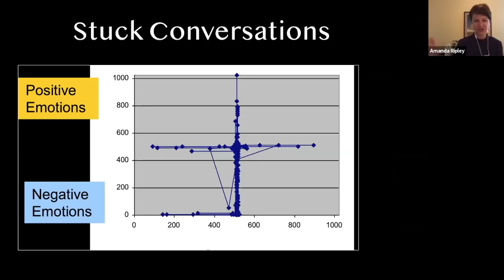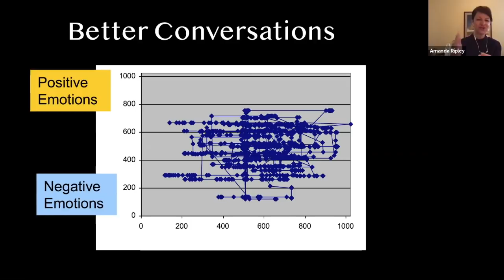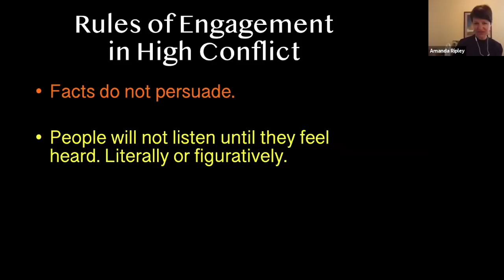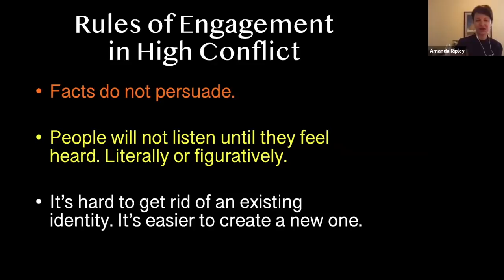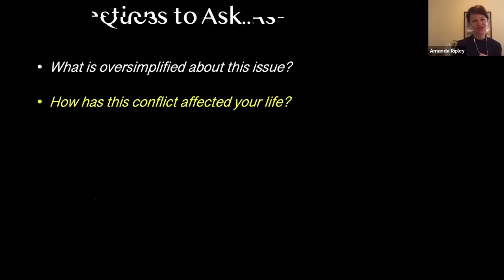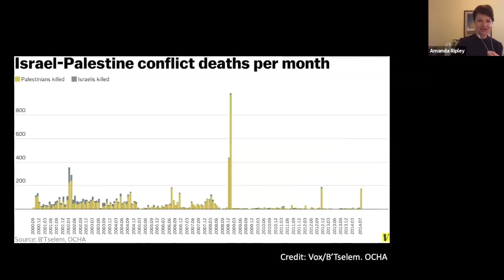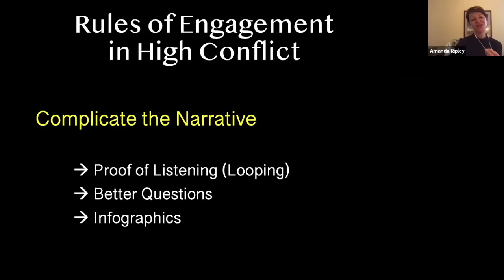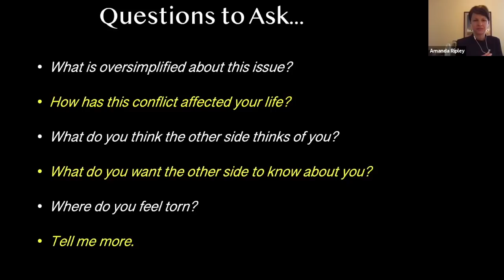Amanda Ripley | Citizens' Climate Lobby | January 2019 Monthly Speaker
Joining our January 2019 is Amanda Ripley, a reporter who practices “solutions journalism” that digs below oversimplified narratives to get to the deeper truths about people and society. In the process, she has come across a way to address conflict that results in a more satisfying outcome: Complicate the narrative.

As we engage in the difficult conversations needed to arrive at solutions to preserve a livable world, Amanda offers the tools to disrupt the intractable conflict that impedes our progress. Amanda has written for The Atlantic, Time magazine, Slate and the Wall Street Journal and is the author of The Smartest Kids in the World: And How They Got That Way.

Mark introduces Amanda: 3:14
Amanda's presentation: 8:34
Q&A from audience: 18:15
January monthly actions: 29:57